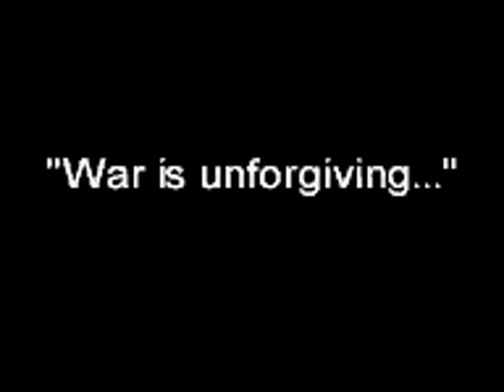Cannon Fodder GBC intro (with audio reconstructed from ROM rip)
Doing it properly. The audio in the game is horrible, as is the other video claiming to "restore" the audio. The audio was fixed/reconstructed by ripping the audio from the game ROM, touching it up a bit and syncing it better to the video footage.

Software used: BGB, home-made Python script, Adobe Audition, AVISynth, CamStudio lossless codec, VirtualDub, x264vfw.